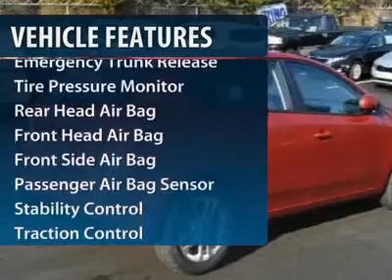2012 Kia Forte 5-Door - Hatchback Winston Salem NC 2KI0235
2012 Kia Forte 5-Door

Don't miss this 2012 Kia Forte 5-Door. It's equipped with Automatic transmission and features a Spicy Red Metallic exterior. With 9 miles, You'll want to take this vehicle home. Make a great choice today.